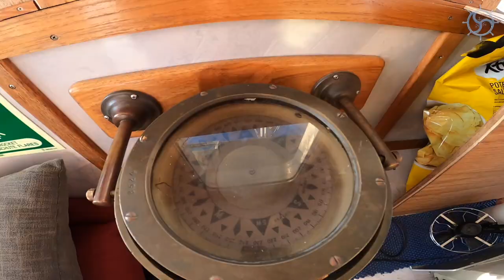Archipelago safari with a historic fishing vessel - Sail Mermaid - S4 E18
In this episode I join an old historic fishing vessel for an archipelago tourist safari in Vesterålen.
We depart from the beautiful old fishing community Nyksund and vissit a few other fishing communyties on our way in this amazing scenery.
Specially for me we also make a stop to try our fishing luck again :)

This video has no mid-roll ads as I find ad breaks terribly annoying. Share it with all your friends. These are absolutely FREE ways of supporting this channel and it means a lot to me as it helps me getting more views!

Soundtracks:
"Sail Mermaid" Written and performed by Jemma Louise